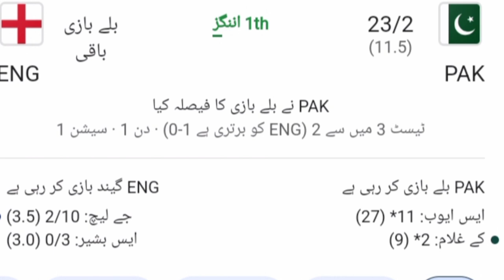pakistan vs England live match update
Welcome to Pakistan cricket updates. In this video we give you live match update on Pakistan vs England second test match 2024 Series.
Pakistan Vs England Test live
Pak vs England live update